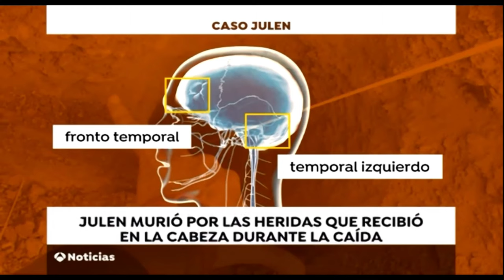(5 Marzo 2019) La Autopsia contradice la versión del dueño de la finca | Totalan, Malaga